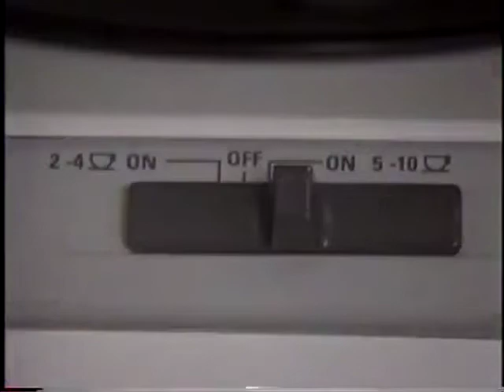Wawatay 1994 ID and Partial Northern Commercial